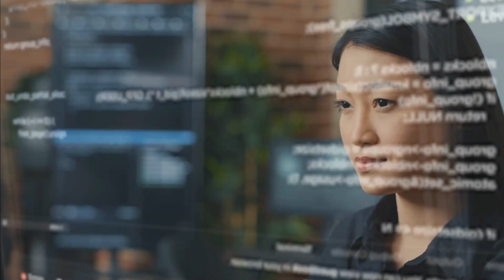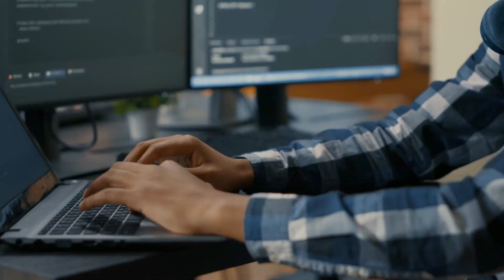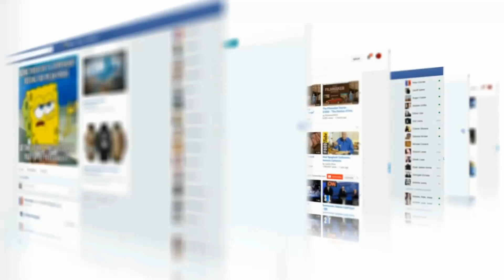5 High paying tech jobs without a degree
It is a common belief that to get high-paying tech jobs you need to have a college degree. However, there are several jobs that companies will pay highly for your specific skills. Companies now realize it is more important to have an employee with a specific skill rather than a generic college degree. One can learn all the necessary skills for a job online or in person and prepare themselves for a job. Although having a degree definitely helps one prepare for the job market, it is absolutely not a requirement to get a job in this day and age. However, if someone wants to prepare themselves for such situations, they need to be patient and spend significant time preparing themselves by taking necessary certifications and online courses. With necessary skills and a good portfolio filled with required projects will help anyone to get a high-paying tech job even if they don't have a college degree.

Content
0:00 intro
0:30 Web developer
1:40 Data Science
3:33 Network Administrator
5:03 SEO
6:11 Digital Marketing
7:18 outro